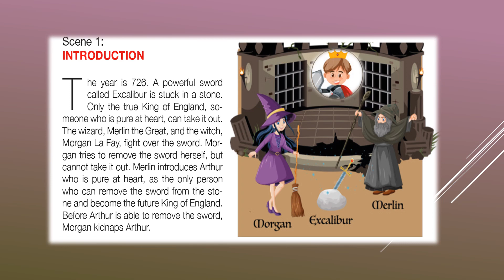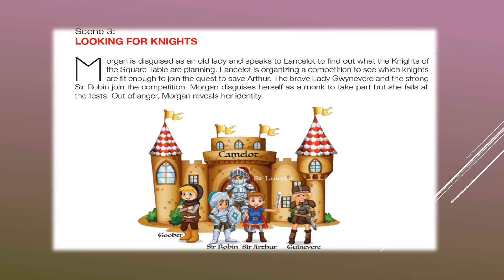THE SWORD IN THE STONE, Synopsis. Face2Face theatre company